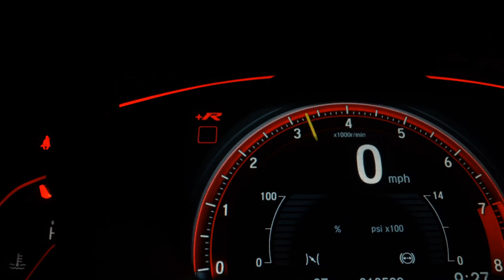HONDA HR-V - 2016 - Franca/SP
Veículo: HONDA / HR-V 1.8 16V EXL
Ano: 2016/2016
Combustível: FLEX
Portas: 4 PORTAS
Câmbio: Automático
Cor: CINZA
KM: 67.000

✅ Air Bag
✅ Alarme
✅ Ar Condicionado
✅ Ar Quente
✅ Desembaçador Traseiro
✅ Direção Hidráulica
✅ Encosto de Cabeça Traseiro
✅ Freio ABS
✅ GPS
✅ Rádio
✅ Retrovisores Elétricos
✅ Travas Elétricas
✅ Vidros Elétricos
✅ Volante com Regulagem de Altura
✅ Limpador Traseiro
✅ Kit Multimídia
✅ Trio Elétrico
✅ Entrada USB
✅ Controle de Som no Volante
✅ Bluetooth
✅ Porta Copos
✅ Direção Elétrica
✅ Ar Digital
✅ Android Auto
✅ Sistema ISOFIX
✅ Som Original